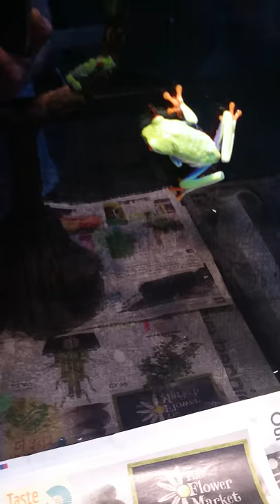Red eyed tree frogs